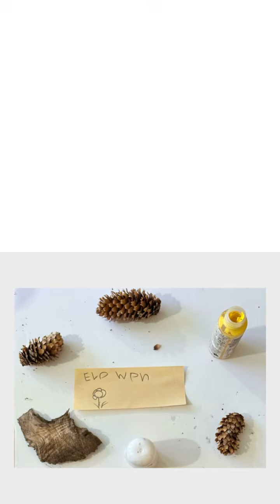PLORK! DAY 1